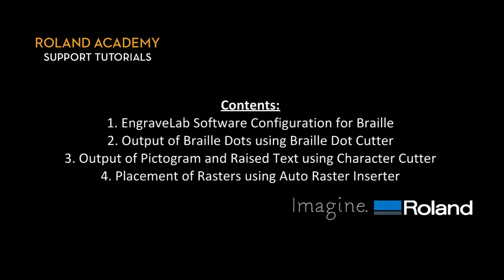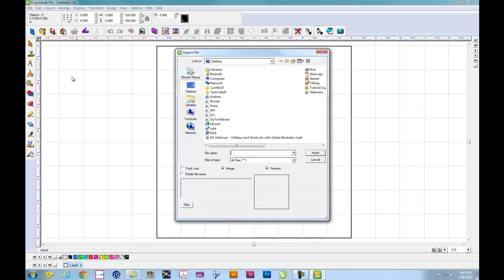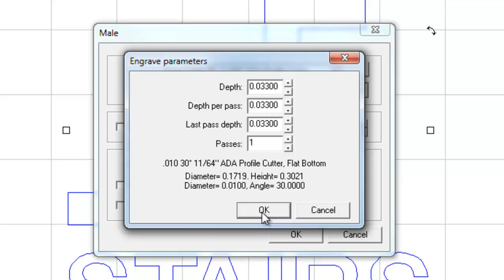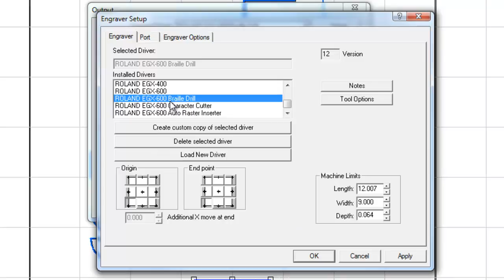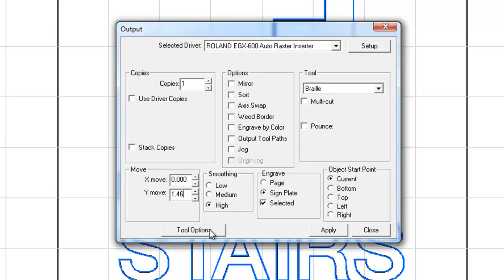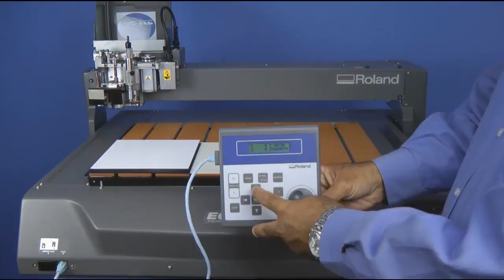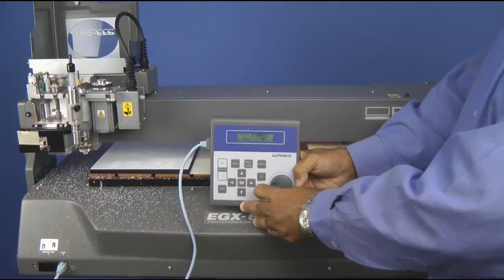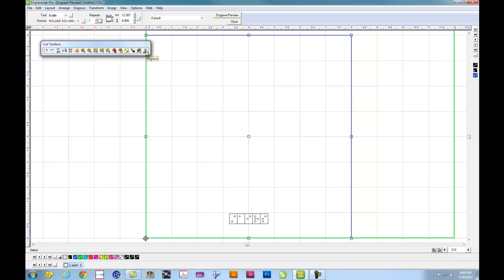EGX-400/600 - ADA Kit Setup and Operation - Part 3 of 3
This video covers the setup and operation of ADA Kit with Roland EGX-400/600 engravers. This is chapter 3 of 3.